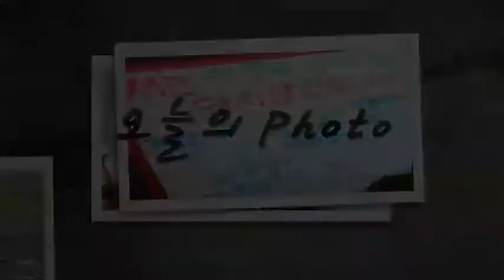[AJU TV] 세월호 침몰, 안개 낀 팽목항의 애타는 가슴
아주방송 김효정, 박소희 아나운서

박: 뒤에 보이는 이 사진, 팽목항인가요?

효: 네, 맞습니다. 한 치 앞이 보이지 않을 정도로 안개가 심한데요, 이건 어제 찍힌 사진입니다.
현재 이정도로 팽목항은 날씨가 좋지 않아서 수색작업이 일시적으로 중단됐다고 합니다.

박: 구조작업이 중단될 정도면 날씨가 굉장히 안 좋은건데, 구체적으로 어느 정도죠?

효: 어제는 풍랑주의보가 발효됐구요, 비바람이 굉장히 심하고 조류도 빨라서, 잠수부의 수경이 벗겨질 정도라고 합니다. 그리고 다이빙벨 들어보셨죠? 다이빙벨은 잠수부들이 타고 내려가는 일종의 수중 엘리베이터인데, 그것마저도 빠른 조류 때문에 좌절되었다고 합니다.

박: 구조작업이 중단됐는데, 실종자 가족들의 반발이 심하진 않나요?

효: 네, 실종자 가족의 입장에서는 빠른 조류 때문에 시신 유실을 가장 걱정하고 있는데요, 그런데 사실, 실종자라고 하면 지금 생사확인이 안 된 거잖아요? 그럼에도 불구하고 시신 유실부터 걱정해야 한다는 현실이 참 가슴 아픕니다. 해경 측에서는 하지만, 조류가 빠른데 무리해서 잠수부들을  투입했다가 2차 피해가 발생할까봐 이러지도 저러지도 못하고 있는 입장이라고 합니다.

박: 정말 가슴이 아픈데요, 아직도 저 차디찬 바다에는 115명이라는 실종자가 남아있다고 합니다. 어서 빨리 날씨가 좋아져서 수색작업이 재개되길 기도하겠습니다.